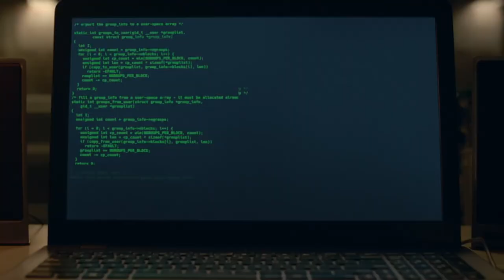Hackerville (serial HBO 2018) - Trailer oficial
Sinopsis: HBO Europe realizează prima coproducție internațională, care va spune o poveste în 6 părți despre o rețea de hackeri din România și cei aflați pe urmele lor. Totul pornește de la un atac cibernetic, ai cărui responsabili par a fi hackeri din România, ce afectează una dintre cele mai mari bănci din Germania.
Lisa Metz (Anna Schumacher), expertă în criminalitate informatică în Frankfurt, preia ancheta în Timișoara, orașul în care s-a născut, și ajunge să se confrunte cu secrete incomode din trecutul familiei sale. Între timp, ancheta lui Adam Sandor (Andi Vasluianu), polițistul român care se ocupă de caz, este dată peste cap de sosirea Lisei. Investigația îi duce pe cei doi pe urmele unui hacker genial, cunoscut ca Dark Mole (Voicu Dumitraș), iar neîncrederea inițială din acest trio se transformă, treptat, într-o relație de interdependență.
Filmările pentru serialul "Hackerville" au avut loc în Timișoara, București și Frankfurt.
"Hackerville" este primul serial original realizat de HBO România și va fi lansat de HBO Europe în data de 4 noiembrie 2018 în Europa Centrală, Scandinavia și Spania, în timp ce în Germania, Austria și Elveția va putea fi urmărit pe TNT Serie.
De producția "Hackerville" s-au ocupat în România Cristian Mungiu și Tudor Reu prin Mobra Films, iar episoadele sunt regizate de Igor Cobileanski(Umbre) și Anca Miruna Lăzărescu (La drum cu tata). Scenariștii serialului sunt Laurențiu Rusescu, Daniel Sandu, Ralph Martin și Steve Bailie.